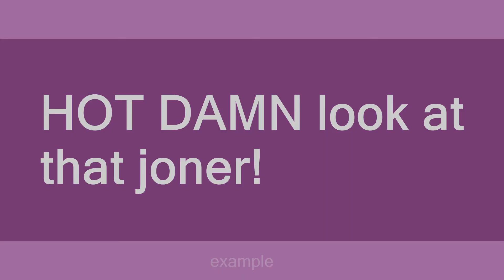Joner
Slang flashcards: